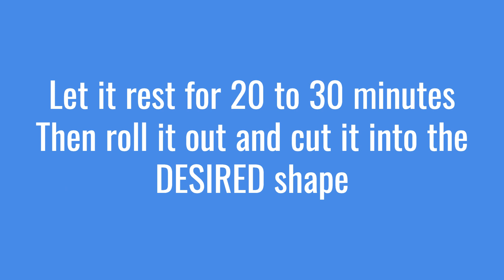*Khasta* Excellent Pastry Dough/Samosa Dough - Ramadan Special - by Spice Variation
Welcome to Spice Variation, a channel where a mother shares recipes made with love and care.

Make sure to give your feedback in the comments!